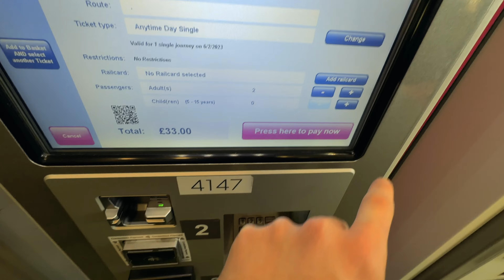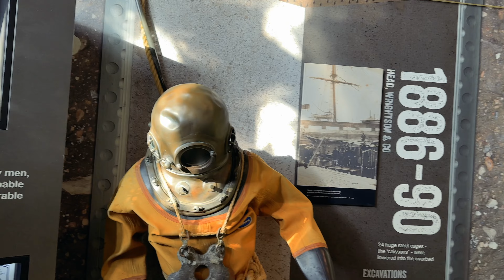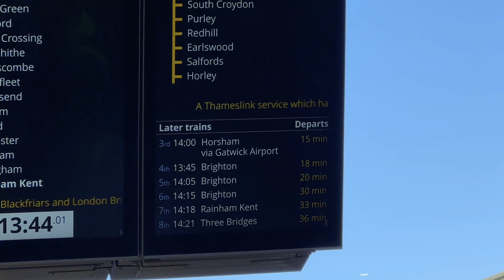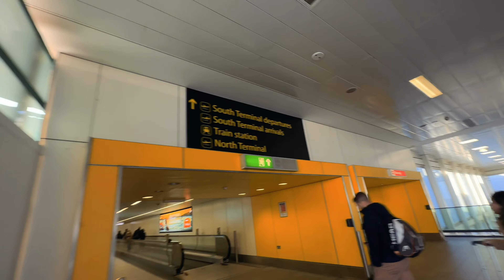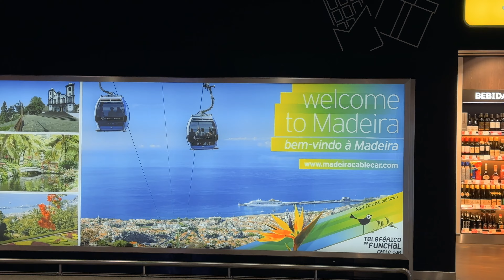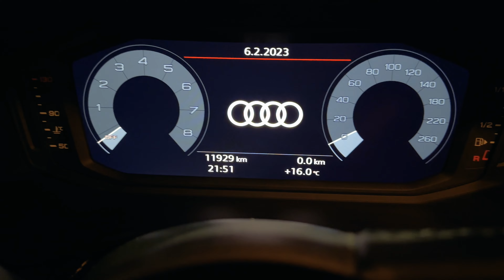Tranzit in LONDRA - ce poti vedea in 8 ore 🇬🇧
Aventura mea în timpul unei escale de 9 ore în Londra. Am plecat din Iași și am făcut o oprire rapidă în capitala britanică înainte de a zbura spre următoarea destinație, Madeira.

Am explorat zona Londra Bridge și apropierea London Shard, am savurat mâncăruri tradiționale britanice și am surprins imagini spectaculoase cu drona deasupra Tamisei.

A fost o experiență plină de aventură, în care am încercat să profit la maximum de fiecare moment în Londra. Haide să descoperim împreună toate detaliile acestei escale unice și să te inspir să faci același lucru în călătoriile tale.

Mulțumesc că ai fost alături de mine în această călătorie!

Mersi pentru vizionare! 😄